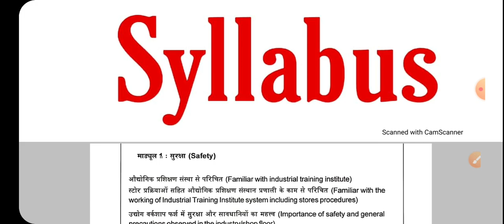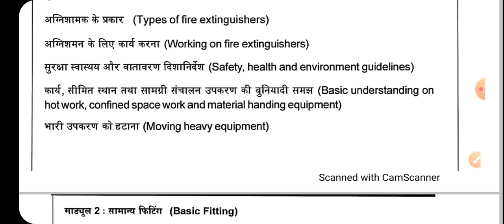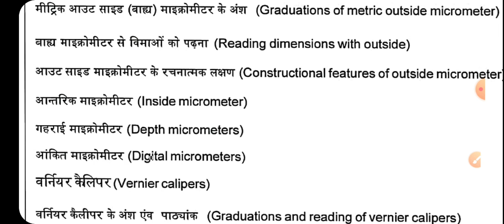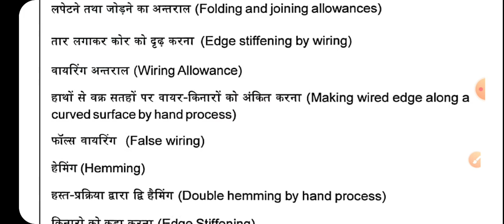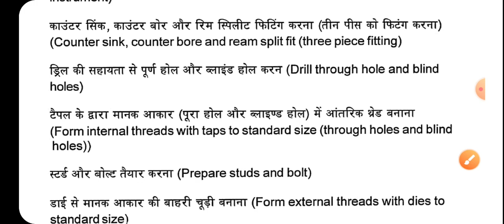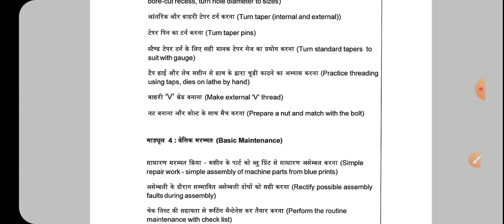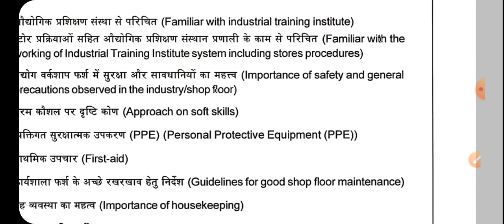Fitter Trade Theory first year Online CBT Exam Syllabus || iti NSEIT Syllabus || बस इसको कर लो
टेलीग्राम ग्रुप join करने के लिए नीचे दिए गए लिंक पे click करे 👈👈👈🙏🙏

ER. SAURABH KUMAR ✍

Nimi mock test app download link

NiMi Question Bank download link

ITI Online Exam fee payment link

ITI online Exam fee payment kaise kare
ITI online Exam fee
ITI AITT online Exam fee
KAB Hoga ITI online Exam
ITI online Exam date

results dekhne ke liye niche diye Gaye link per click Karen

Employability skills class 1 2019 का सॉल्व पेपर

employability skill class 2 2018 का सॉल्व पेपर

Employability skills class 3 2017 का सॉल्व पेपर

WhatsApp Calculation and Science class 1

Workshop calculation science class 7 MCQ

Workshop Calculation and Science class 11 based on online exam

WorkShop Calculation and Science 2019 previous year question paper

वर्कशॉप कैलकुलेशन साइंस 2016 प्रीवियस ईयर क्वेश्चन

 iti result
iti ncvt result other questions
 iti 1st year admit card kab ayenge
 iti 1st year admit card kaise download kare
 iti 1st year admit card download website
 iti exam 2021 kan hoga iti exam
 iti 1st year time table 2021
 iti online exam 2021 ravish saini

other Questions

ITI results kaise dekhe
ITI results Kaha se download kareo
IIT results jab आएगा
आईटीआई एग्जाम कब होगा।
आईटीआई रिजल्ट घोषित
आईटीआई रिजल्ट भी
ITI marksheet download kaise kare
ITI marksheet
ITI Result
ITI Online Exam
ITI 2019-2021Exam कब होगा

ER. SAURABH KUMAR ✍

Workshop and calculation science class 5

ncvt iti exam
 iti 1 year exam date 2020
 iti ka exam date
 iti paper time table 2020
sarkari iti exam date 2020
iti hall ticket 2020
 iti scvt exam date 2020
 aitt apprentice exam paper 2020
 iti ke paper iti ncvt time table 2020
 gcvt exam fee
 aitt hall ticket
iti final year exam date 2020
iti cops exam date 2020
 aitt cbt exam portal
sarKari exam
 III iti mock test
 online ncvt cbt portal
ncvt online exam
 iti mock test 2020
 electrician 2020
iti exam date
iti ka exam cits exam
paper iti exam 2020 time table
iti exam time table 2021
 ncvt iti exam date
 ncvt online exam 2021
iti exam paper nimi onlin